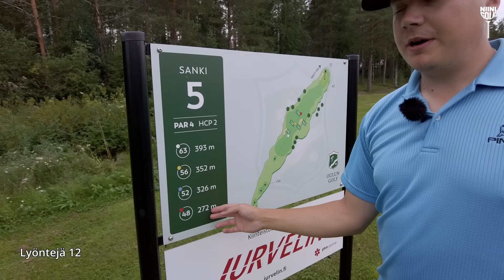BREAK 60 / Topi Käyhkö | Golf Suomi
Kokeillaan uutta videoformaattia, Jenkkilästäkin tuttua Break sarjaa. Koitetaan rikkoa 60 lyöntiä vieraan Topi Käyhkön kanssa! Katso videolta onnistutaanko! Kenttänä toimii Oulun Golfin Sanki!

Golf
Suomi